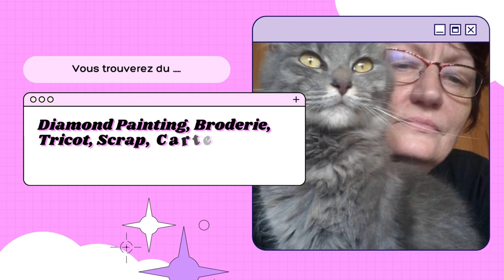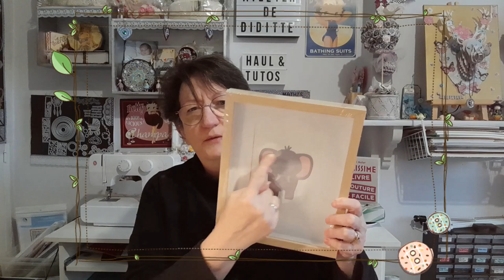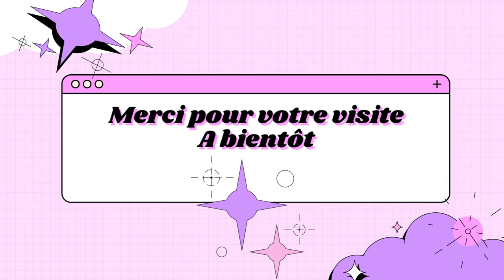HAUL ACTION pour mes BRODERIES